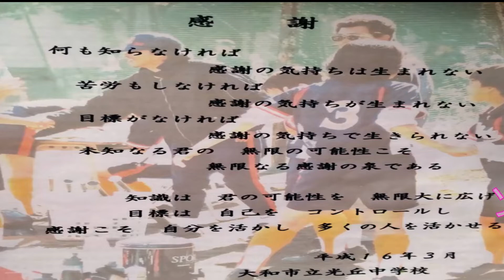佐野碧 誕生日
大震災をきっかけに素晴らしい音楽活動しています。「野球趣味」「故郷の震災」「困っている人への援助」「国際的視野」「若者の喜ぶ顔」「感謝」「応援」共感するところが多い。「坂本九」「ビートルズ」。初めてのオンラインで私のコメントを読んでくれた！私に新しい世界の案内人ですね！人との繋がり訴えてきた自分は、佐野碧さんの活動に頭が下がります！野球好きな女子が大好きです！女子ソフトボール部顧問で頑張ってきたので！